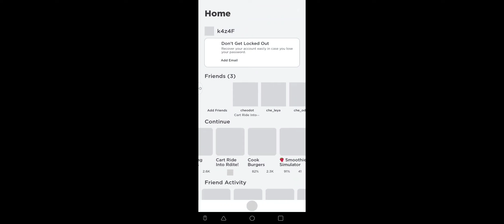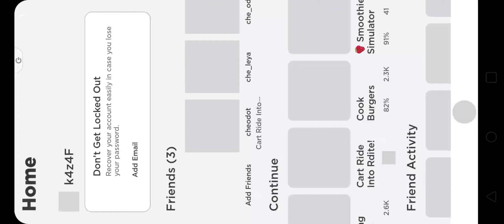Roblox Cart Ride Into Rdite time.. challenges with my daughter.. lets Goooo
ROBLOX